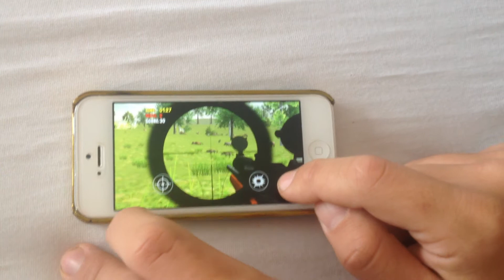Hunting game source code iOS chupamobile